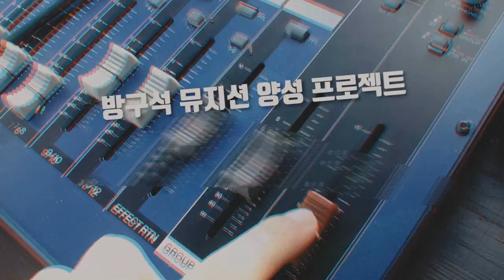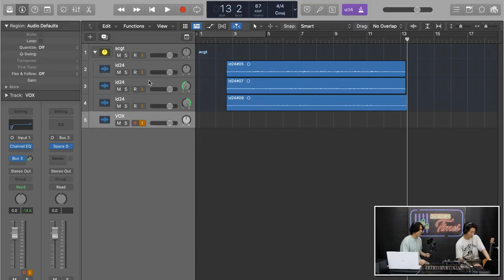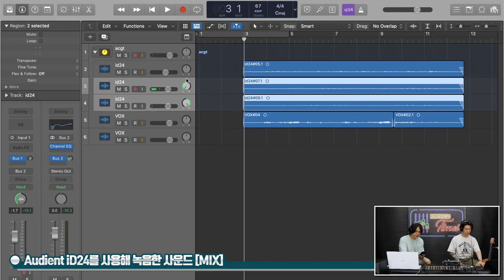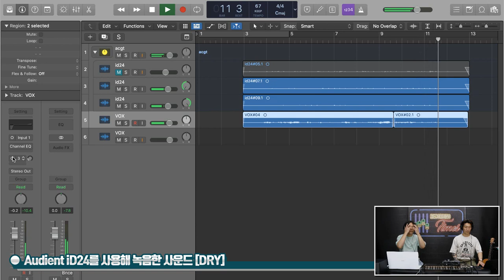[RecordingTimes 599회] Audient 오디오인터페이스 iD24 2편